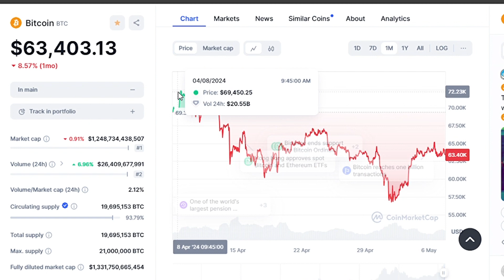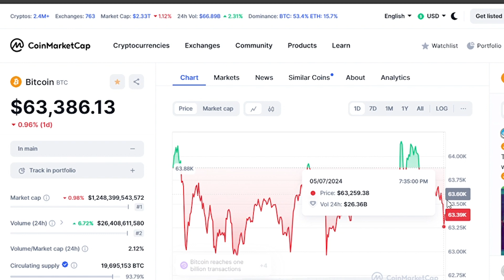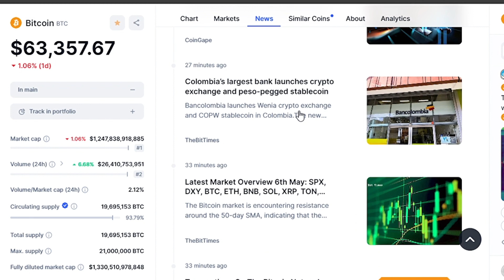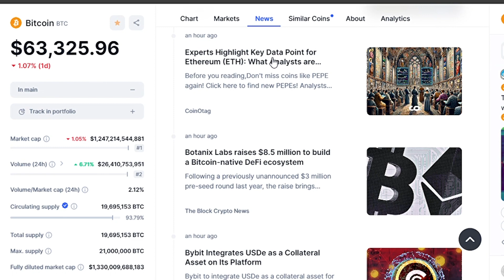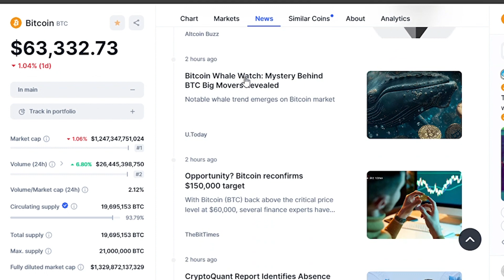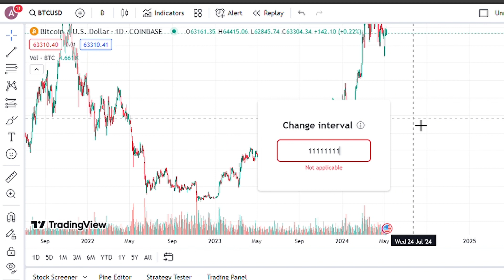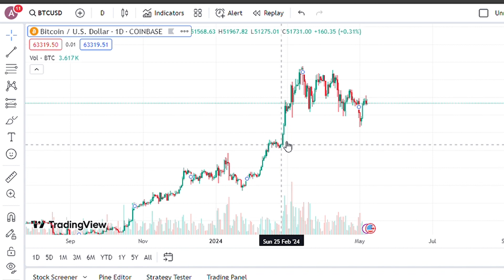"Bitcoin Will Hit $10,000,000 on THIS DATE," Lawrence Lepard Predicts.